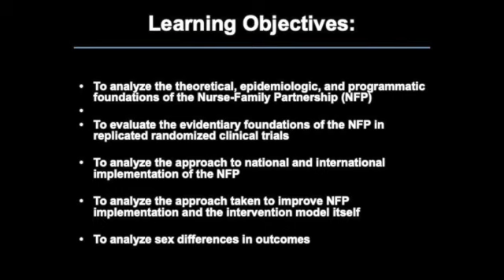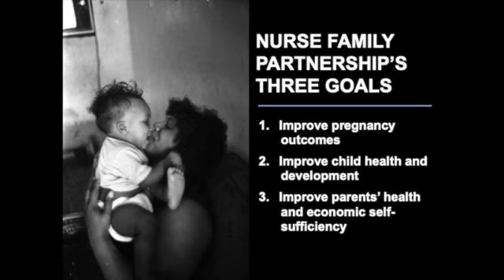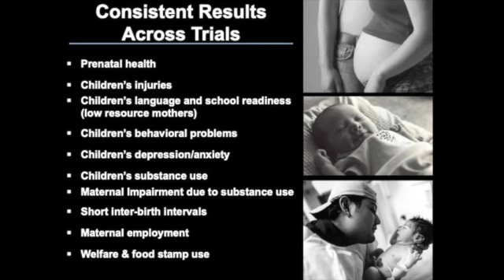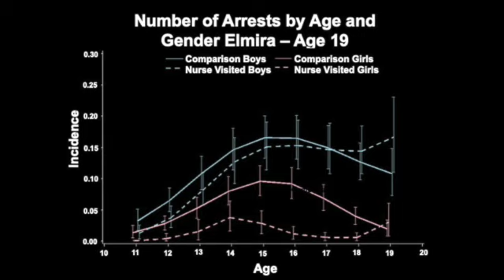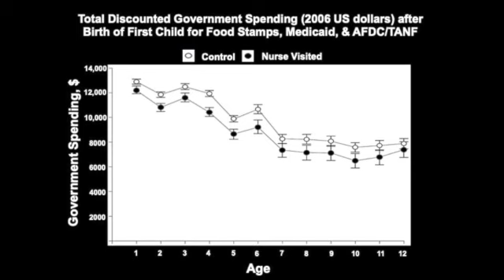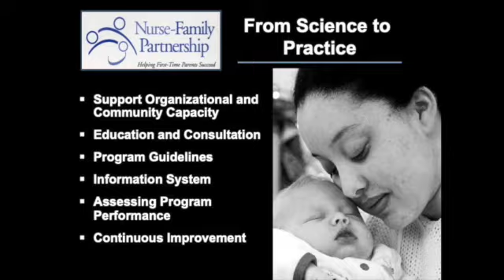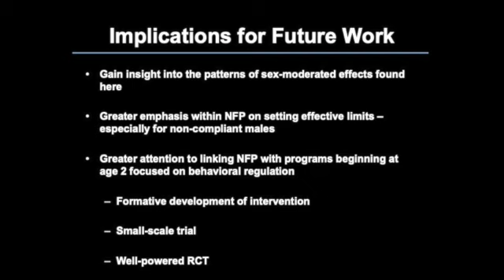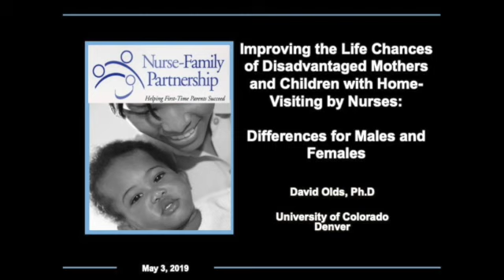David Olds on Sex Differences in Child Development Outcomes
Speaking at the Boys at Risk II Conference on Early Origins of Male Violence, Prof. David Olds speaks in this video about sex differences in child development outcomes. May 1-3, 2019. Santa Fe, NM. Organized by the Santa Fe Boys Educational Foundation. This is the video record of the his talk, which was recorded by the team of Gloria Abella Ballen, Producer, Ron Duncan Hart, Videographer, and Michael Keslin, Videographer.